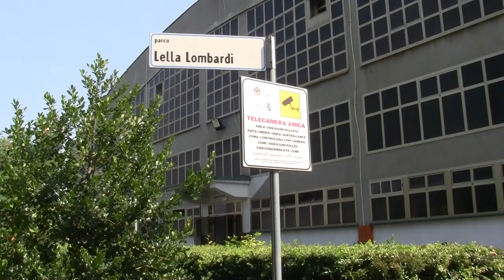ALESSANDRIA - ZONA PISCINA COMUNALE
Abbandono sistematico di questa struttiura da alcuni anni abbandonata a se stessa.
L'anno passato in questo periodo estivo, nel mese di luglio, sono iniziati i lavori di ristrutturazione della piscina come vasche, spogliatoi e servizi, lavori commissionati dall'Amministrazione precedente.
Soldi buttati, quasi 40.000,00 Euro, praticamente buttati perchè i lavori sono stati eseguiti ma poi non c'è stato alcun controllo, nessuna ispezione nel inverno successivo, da parte di chi di dovere ma effettivamente esiste un organo che deve controllare? Oppure abbiamo solo personale che forse è in grado solo di chiudere la stalla quando i buoi sono scappati, comunque questo personale va pagato anche se non svolge appieno il suo compito.
Allora questa non è altro che un cane che si morde la coda, personale come si sente in giro, fuori organico e pare che non venga integrato nessuno e ciò vuol dire che per ogni cosa, si di rottura, vandalismo, e altro, sono sempre scusati, sono scusati in partenza.
Allora aspettiamoci che tutto venga distrutto,anche quel poco che rimane, e il solo centro abbia un minimo di manutenzione perchè è lì che ognuno si può beare del lavoro che viene svolto, la cosa importante è che poco importa che le strade in periferia non siano percorribili, importante che si possano rimettere i blocchetti mancanti.
Alessandrini, toglietevi un mal di pancia, andate a vedere Via Rossini agli Orti e siate obiettivi sullo stato dei marciapiedi tra viale Teresa Michel e via Vinzaglio dove abbiamo carozzine costrette a percorrere il centro strada.
Adesso i quasi 40.000,00 spesi, anzi buttati per la piscina, chi li rende ai cittadini?